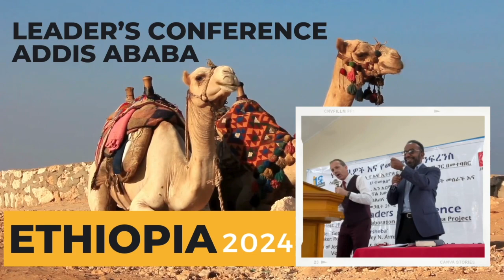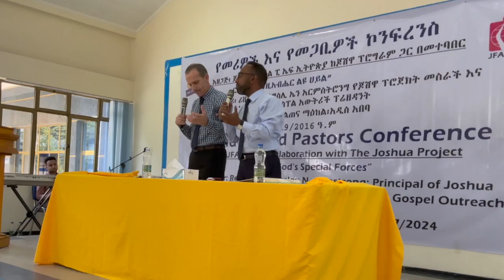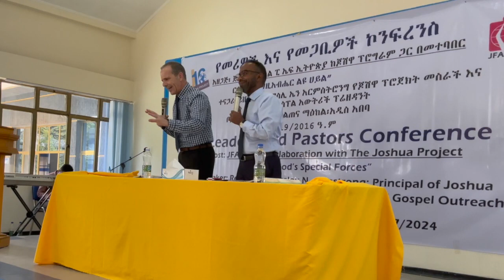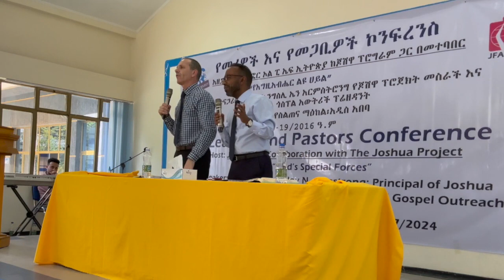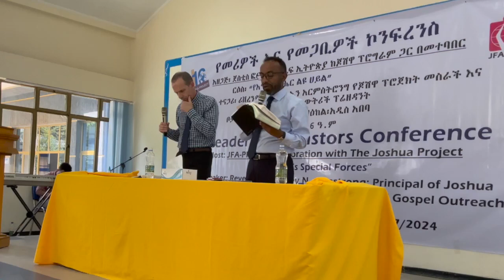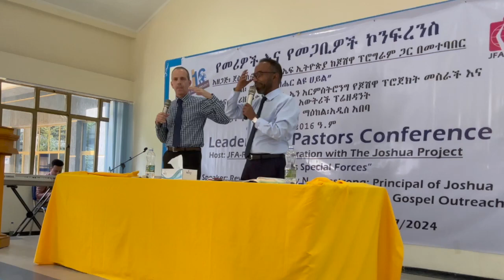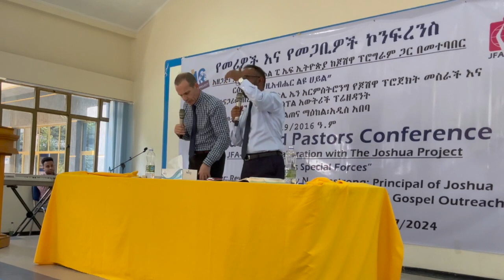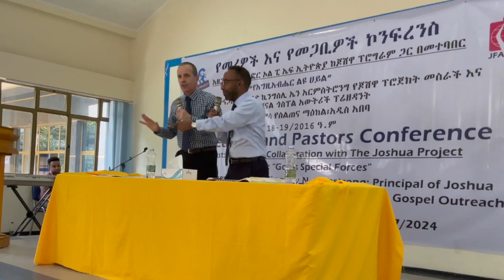GSF Session 3 Ananias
Every year Kingsley holds a Leaders Conference in Addis Ababa, Ethiopia. The theme for 2024 was 'God's special Forces'. This is Session 3 on Ananias.